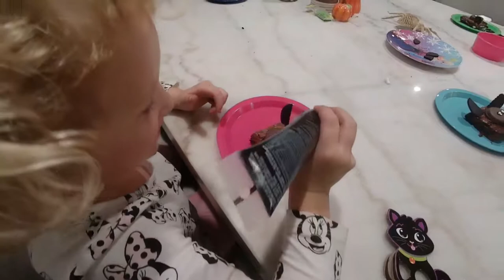Decorating Bat Brownies and Chocolate Covered Pretzels for Halloween | jme Family VLOGS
We had a fun Friday night making treats for Halloween and spending time together as a family. The treats we made were DELICIOUS!